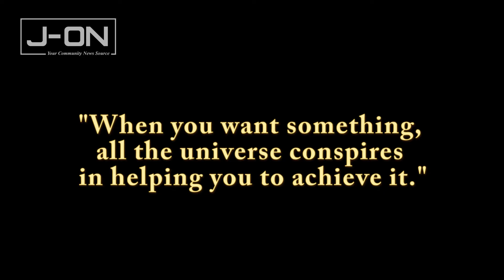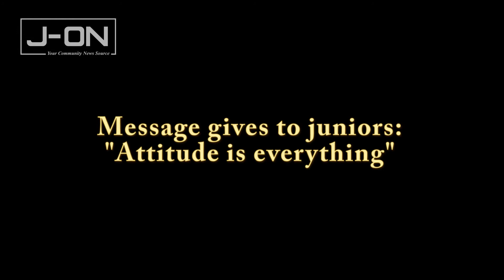Never Say Never: An Exclusive Interview with a Lovely Scriptwriter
Videographer: Carmen Lee & Lai Jin Yee
Video Editor: Carmen Lee